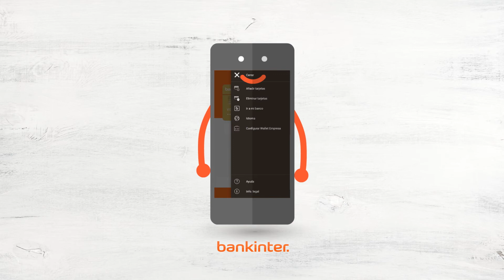Ahora, tus tarjetas de empresa irán siempre contigo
La aplicación de Bankinter para pagar con el móvil de forma rápida y segura ya disponible para tus tarjetas de empresa. Además, podrás consultar tus movimientos y gestionar tus tarjetas o acceder a banca online entre otras ventajas.